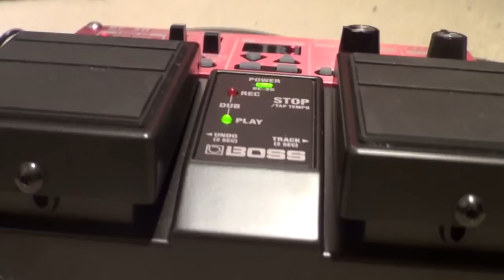Funky Bass Loop BOSS RC30 loop station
A little Funky Bass loop i made to advertise a BOSS competition which is now...
ENDED! **WIN! A BOSS RC30 LOOP STATION FOR CHRISTMAS!**COMPETITION NOW CLOSED, WINNER ANNOUNCED 18/12/02012.

Hope you enjoy the Music, Sub and share if you do :))

Cheers
Lee